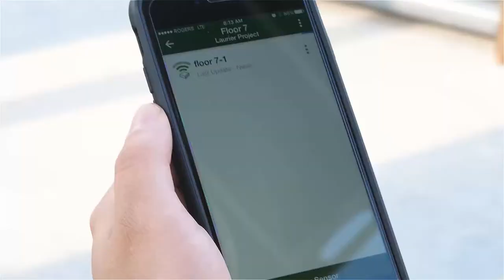SmartRock™ with Andrew Myers of Myers Associates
See what Andrew Myers, Vice President, Sales at Myers Associates, has to say about his experience with SmartRock™ the leading wireless concrete sensors for temperature and strength monitoring.